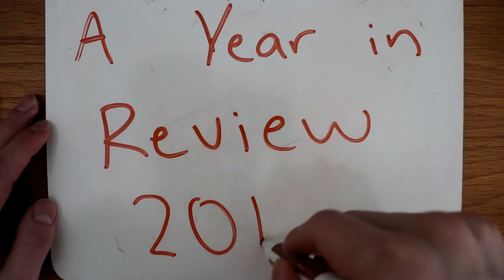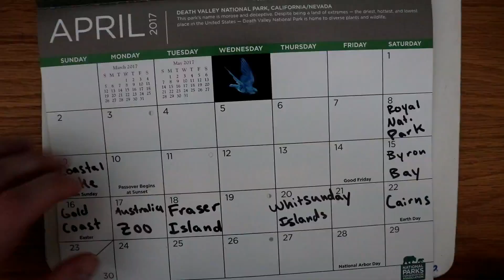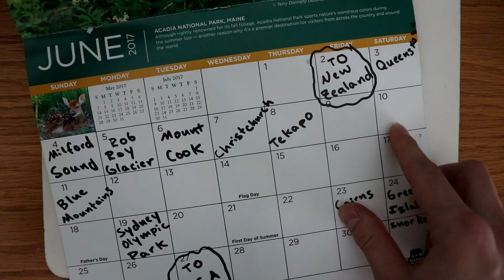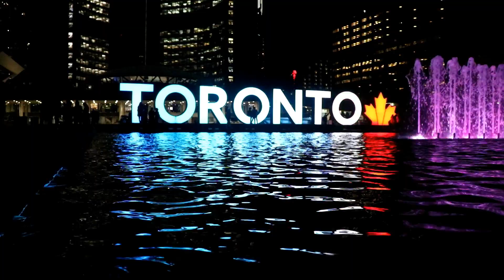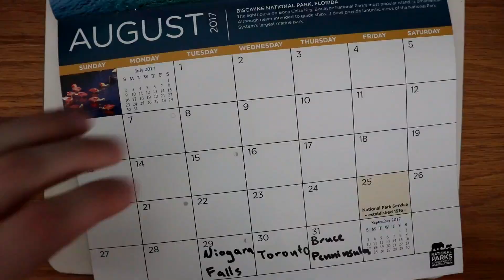2017 - A Year in Review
4 countries, 16 flights, and 26 national parks later, the craziest year of my life has finally come to an end. Thank you to all of those who made it worth reliving and driving my passion for adventure.

Filmed using a GoPro Hero 4 and a Canon Rebel SL2